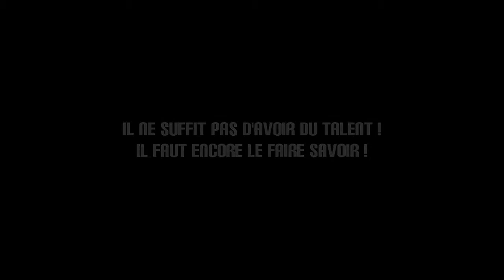BUENASUERTE - " ALLEZ L'USAP ".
Les membres du groupe BuenaSuerte vous feront partager l'amour de leur musique.
Chaque membre de cette formation exprimant sa propre sensibilité musicale grâce aux différents styles.

Réalisation - Image - Montage : Jean Michel Rousseau.
© Talents & Company
Contact Booking : Gilles Bougard 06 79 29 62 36